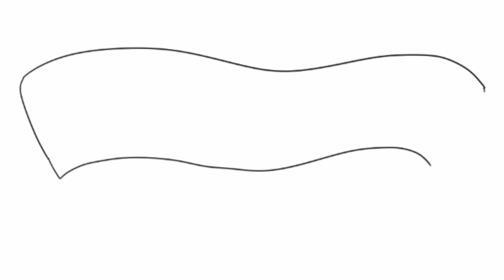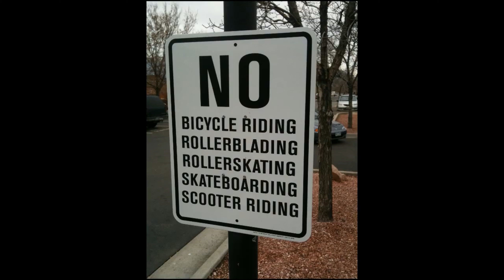12 Psychological Sleep Facts!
Learn 12 Psychological Facts about Sleep! This video features 12 dream Facts that you may not know about. Which of these dream Facts do you recognize? Hope you find these facts interesting!